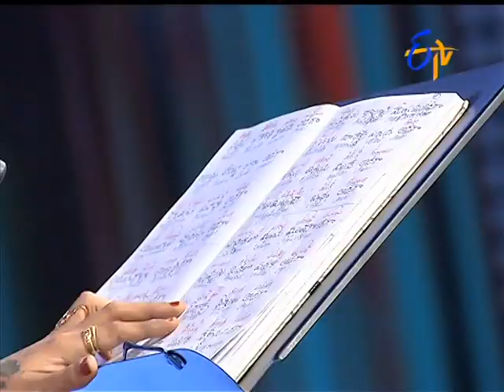ETV @ 20 Years Celebrations Speacial Event - 2nd August 2015 - Part 2